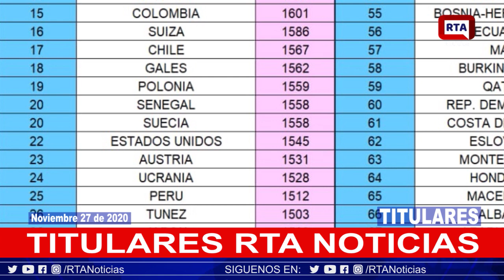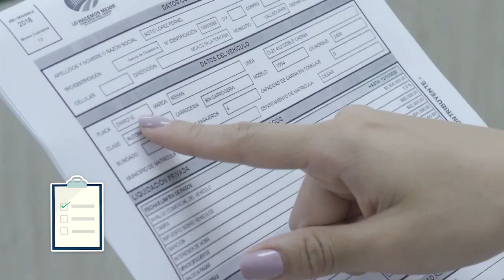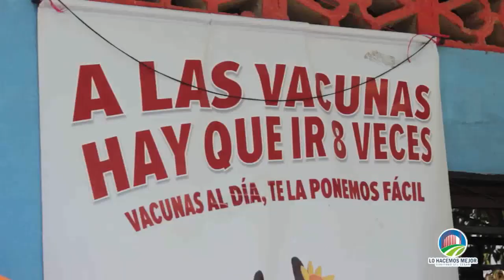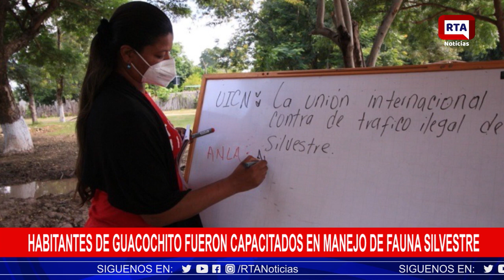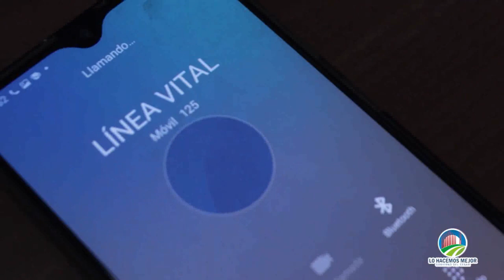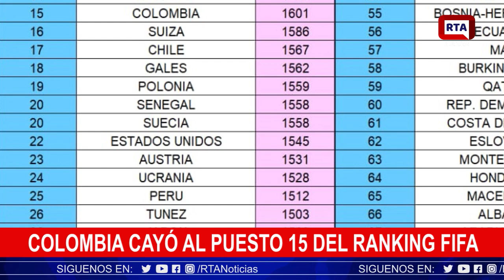RTA NOTICIAS 27 DE NOVIEMBRE 2020